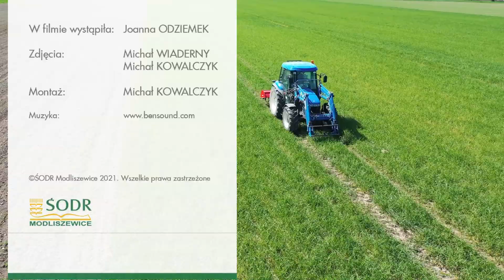Nawet 900 tys. zł na modernizację gospodarstwa - nabór już w czerwcu 2021 r.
21 czerwca 2021 roku rozpocznie się nabór wniosków o przyznawanie pomocy w ramach działania „Modernizacja gospodarstw rolnych” dla wszystkich obszarów wsparcia, czyli od A do D i nawadniania w gospodarstwie. Maksymalna kwota wsparcia to aż 900 tys. zł. W materiale wideo znaleźć można informacje o kryteriach dostępu w kontekście poszczególnych obszarów, dostępnych kwotach oraz pozostałych warunkach jakie należy spełnić, aby ubiegać się o wsparcie.

Pomoc w uzupełnianiu Wniosku o przyznanie premii i niezbędnych dokumentów na terenie województwa świętokrzyskiego

W filmie wystąpiła: Joanna Odziemek, Dział ekonomiki i zarządzania gospodarstwem rolnym ŚODR Modliszewice

Zdjęcia i montaż: Michał Kowalczyk, Michał Wiaderny